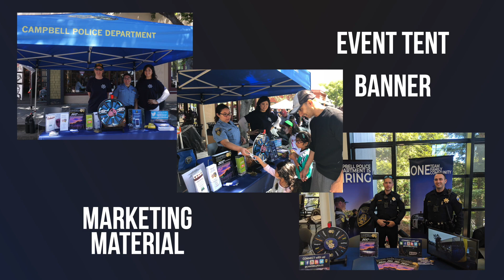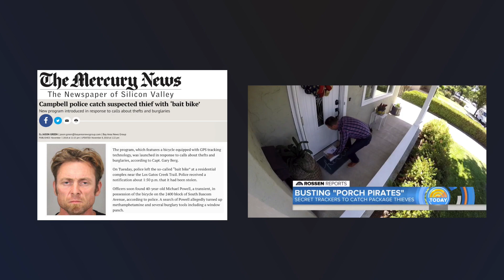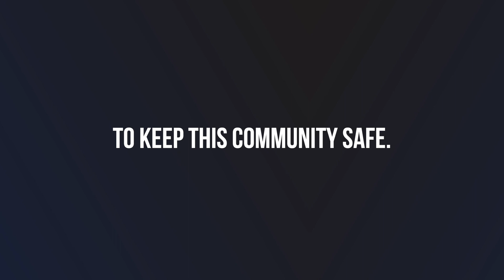Thank You to the Campbell Police Foundation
Thank you to the Campbell Police Foundation and the entire Campbell community for your continued support throughout the years. We can't express our appreciation enough. We truly enjoy serving this amazing community.